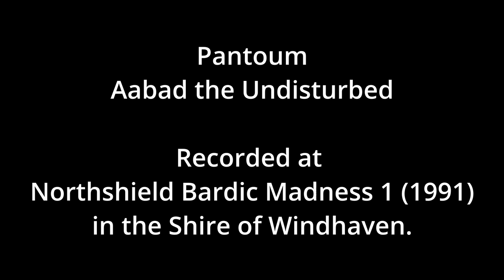Pantoum - Aabad the Undisturbed (AUDIO)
Pantoum - Aabad the Undisturbed
Recorded at Northshield Bardic Madness #1 (1991) in the Shire of Windhaven.